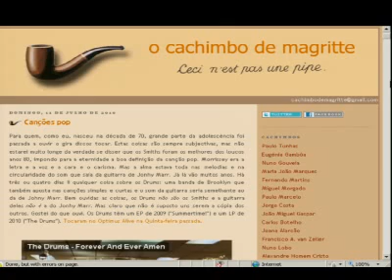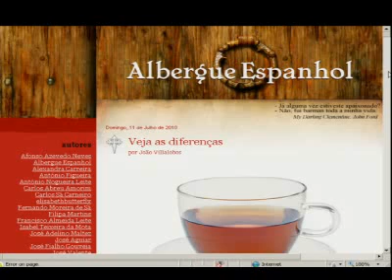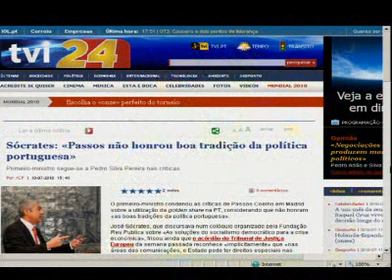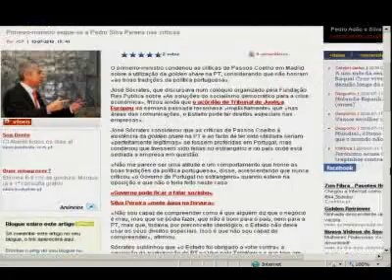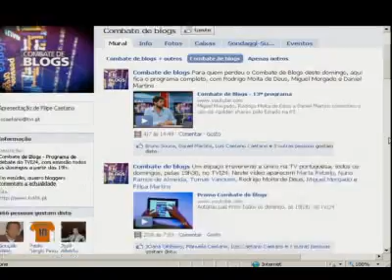Combate de Blogs - 14º programa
Carvalho da Silva comentou os temas da semana com Filipa Martins, Marta Rebelo e Miguel Morgado